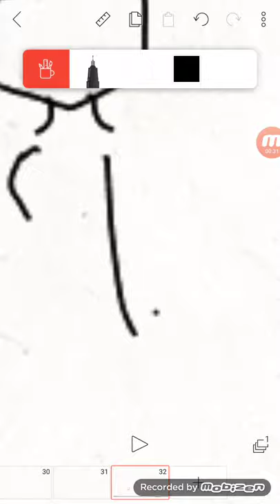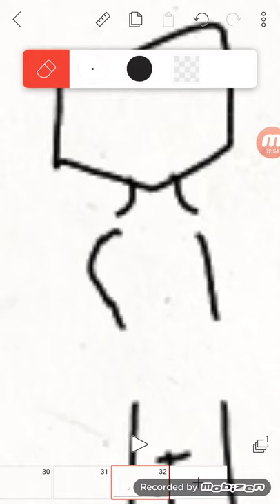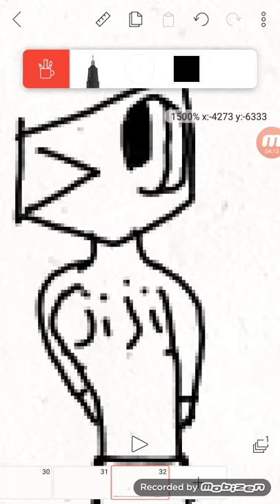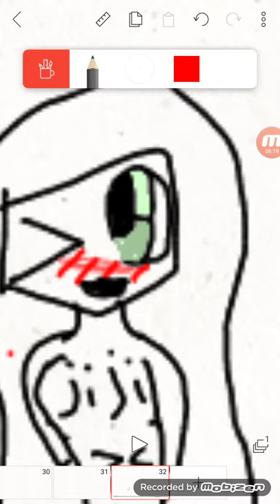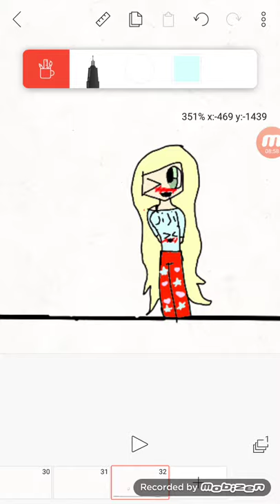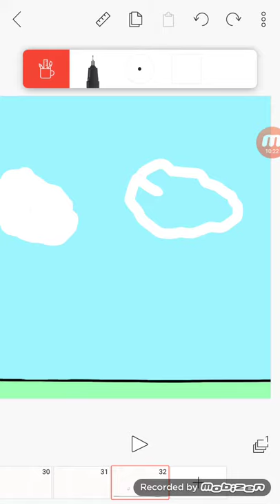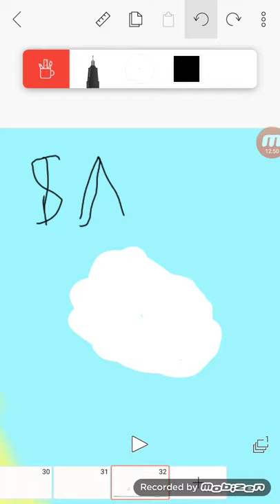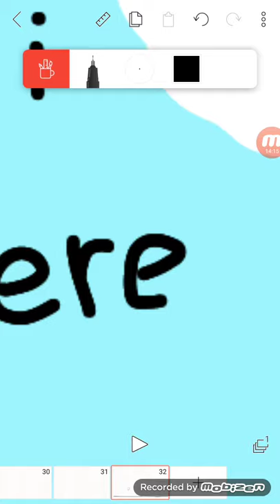Para Nerea Pérez x3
No tengo nada que decir jiji :v